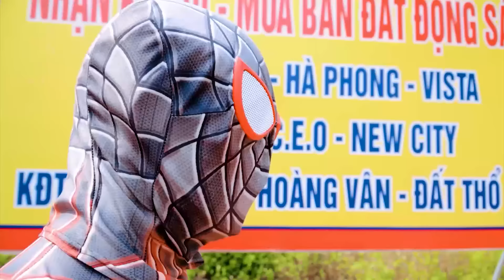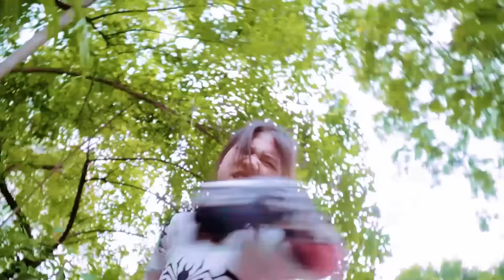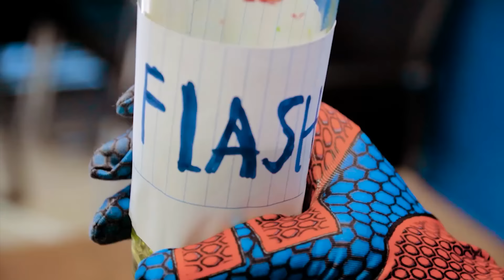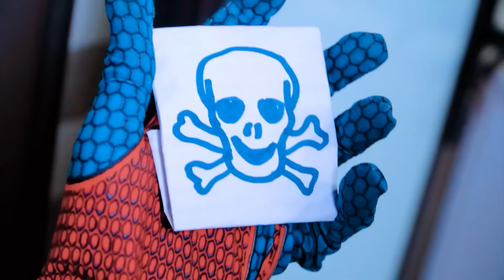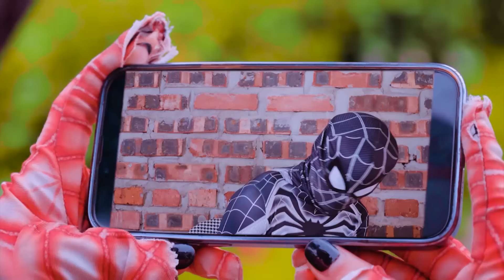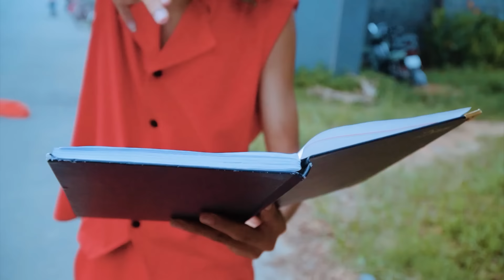TEAM SPIDER-MAN VS Bad Guy JOKER || KID SPIDER MAN Revenge And Rescue Spider-Man ( LIVE ACTION ) #2